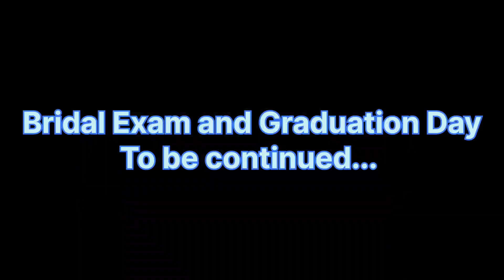Har Har Shambhu || My Ardhanageswara High Fashion Exam // Sambalpuri Nani Mitu